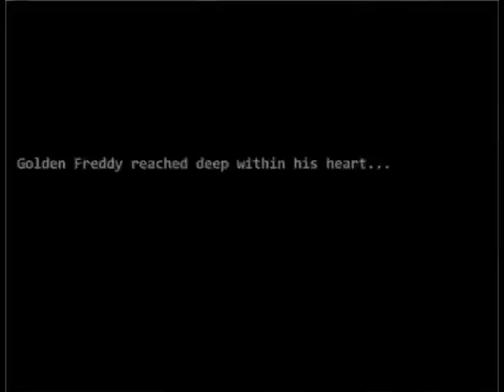Five Nights At F***kboy's 3 # 7 : สตาบั๊ควันละนิด จิตแจ่มใส